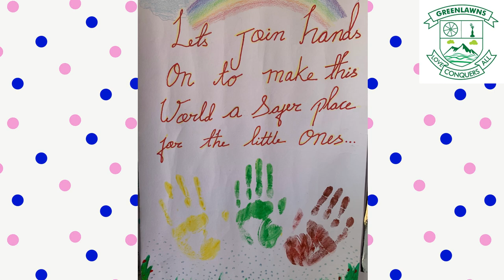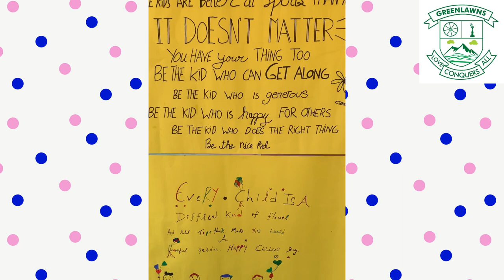Children’s Day Celebration// Mount Carmel Green Lawns School// Admissions Open for 2022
Let’s hope for the better future
Our Students are our upcoming bright Future of our Nation.